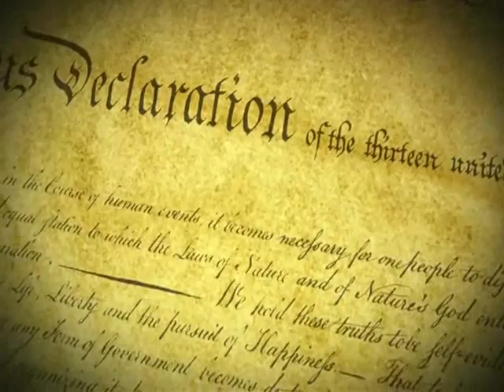1776 : movie trailer